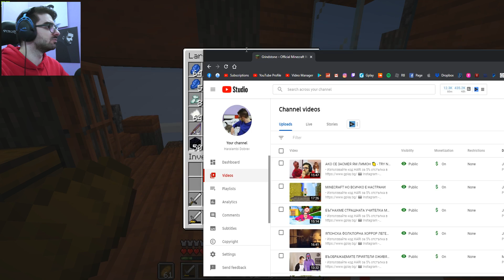ОТИДОХМЕ В НЕДЪРА - Оцеляване С.6 Еп.9